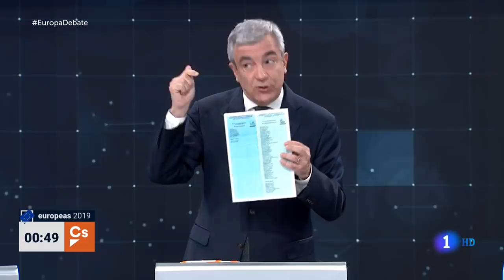Debate elecciones europeas 2019 COMPLETO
Debate de cara a las elecciones europeas del 26-M moderado por el periodista Xabier Fortes.

Nueve candidatos al Parlamento Europeo se han dado cita en el Estudio 1 de Prado del Rey: Dolors Montserrat (PP), Josep Borrell (PSOE), Mª Eugenia Rodríguez Palop (Unidas Podemos), Luis Garicano (Ciudadanos), Jordi Solé (Ahora Repúblicas/ERC), Gorka Knörr (Lliures per Europa/Junts), Izaskun Bilbao (Coalición por una Europa Solidaria/PNV), Jordi Sebastiá (Compromís) y Jorge Buxadé (Vox).

Un quinteto de metal de la Orquesta Sinfónica RTVE ha dado la bienvenida a los espectadores interpretando el 'Himno de Europa'.